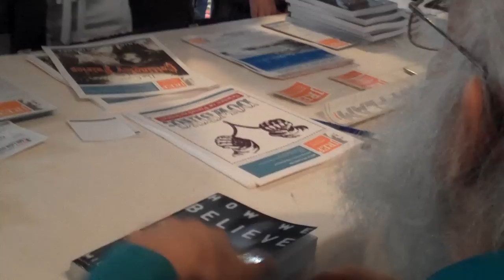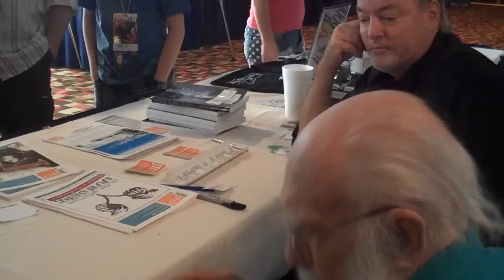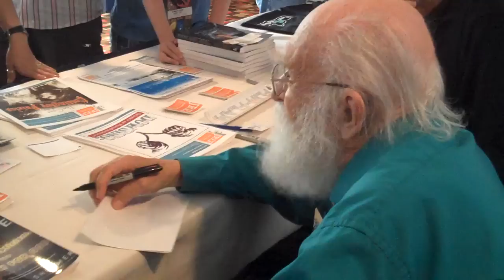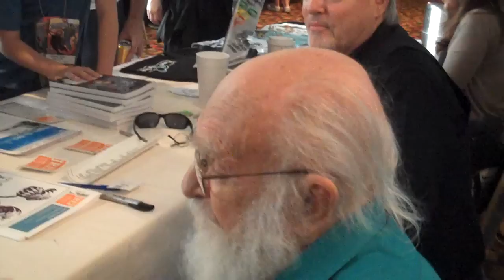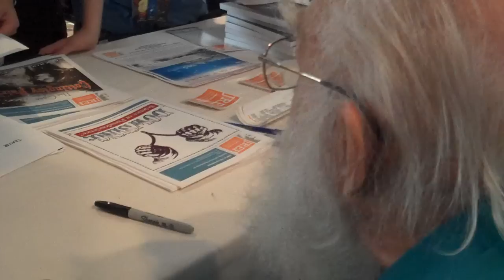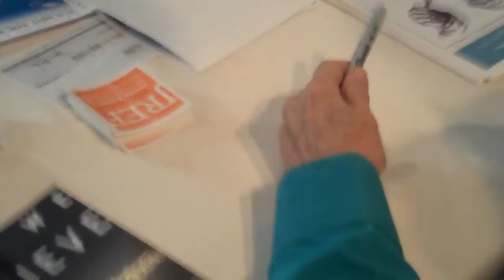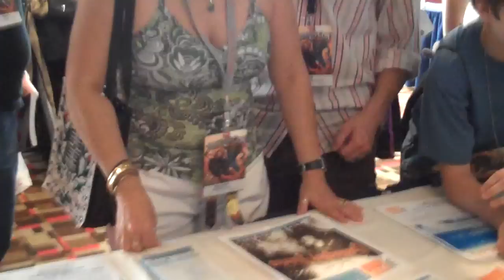James Randi Book Test @ Dragon*Con 2012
James Randi performs his famous booktest with a twist at the end.  Randi uses Mark Edward's book "Psychic Blues" as a part of the test.